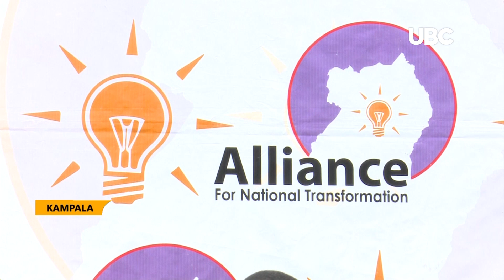Alliance for National Transformation unveils election road map for 2021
Alliance for National Transformation [ANT] has unveiled its election road map for 2021 general elections.